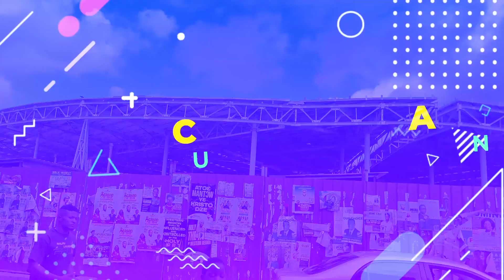Takoradi Market Circle gets Flooded || Market Women React!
AROUND TOWN WITH SHANCY